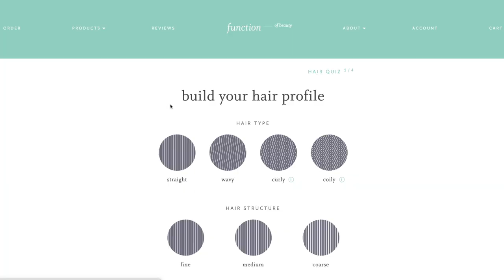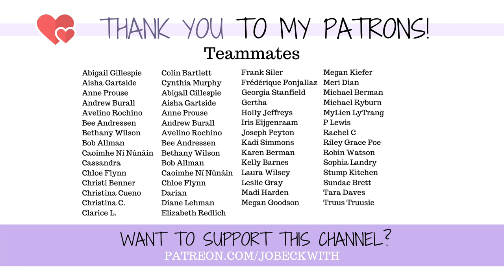I CANNOT BELIEVE THIS IS HAPPENING!!! 🎉 😀 Amputee Dream Come True...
I've been waiting literally 15 years for this. ! Seriously cannot explain how ecstatic I am for this!!!

MERCH!

Jo Beckwith
3578 Hartsel Drive #615

MY STORY //

MY EQUIPMENT //